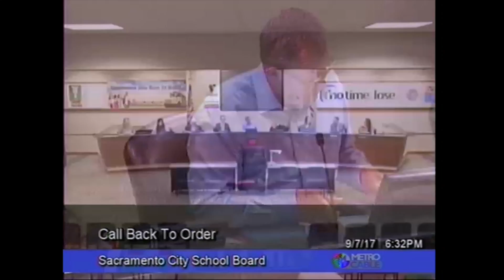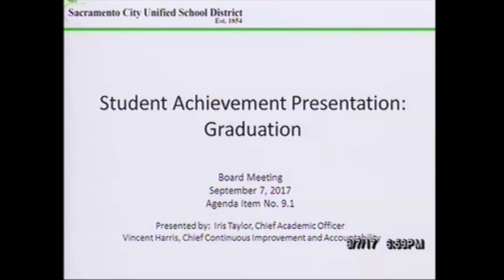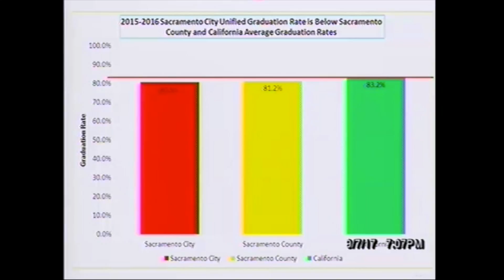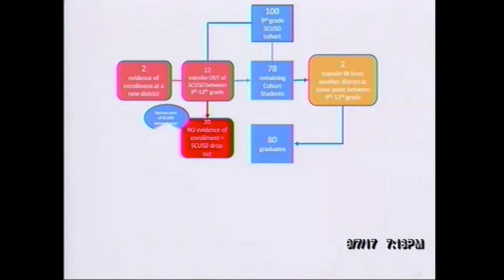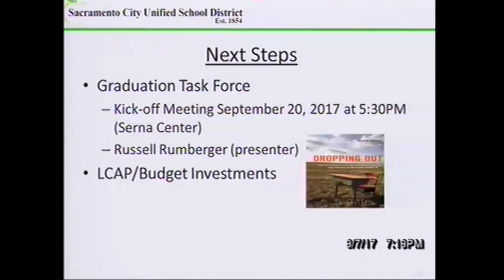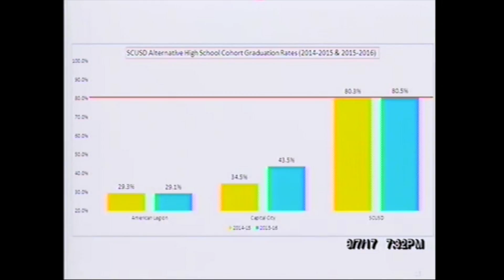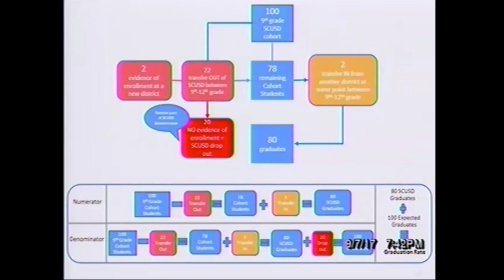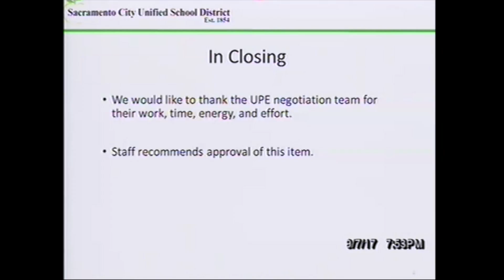September 7, 2017 Board of Education Meeting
This is the archive video of the September 7, 2017 Board of Education Meeting.